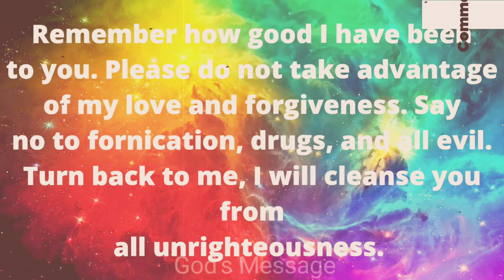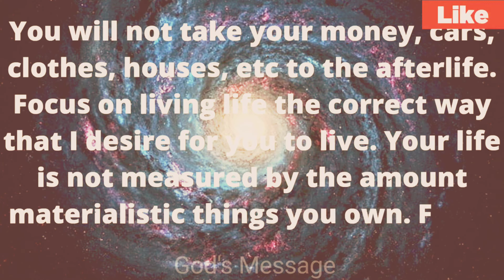Jesus Christ Send Urgent Message For You , If You Believe In'' Don't ignore this Message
God Message For Yogod has a message for you
god bless you message for a friend
god has a message for you today
god have a message for you
thank you message for god and family
thank you message for god for another birthday
god has a plan for you message
god prayer for health quotesu: THIS IS COMING IN 1 DAY | Gods Urgent Message To You |

message on god cares for you
what is god's message for you
words of god message
may god give you strength messages
god prayer for health quotes
what god says about you quotes
god bless you message for daughter
what do you think is god's message for you now
may god heal you messages
may god get him well soon